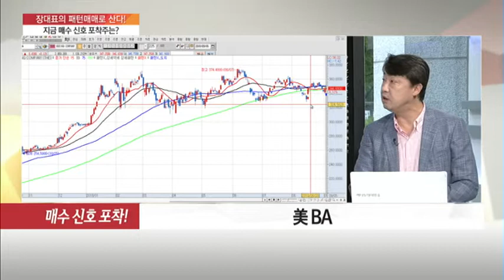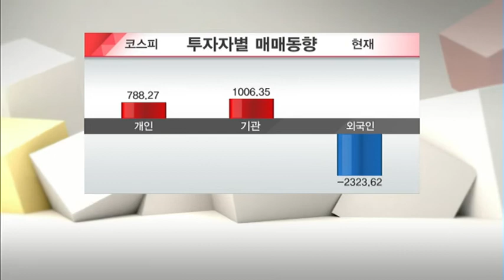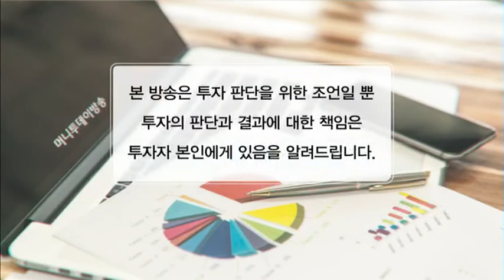[장대표의 패턴매매로 산다!] '매수 신호 포착' 시스템 핵심 주도주를 찾아라!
09/06 탐나는 주식 2PM